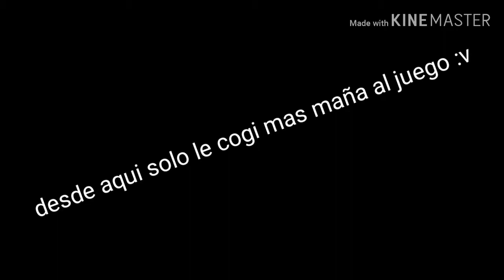Mini militia......conchatumadre :v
Hola

Arigato y sayonara

:v